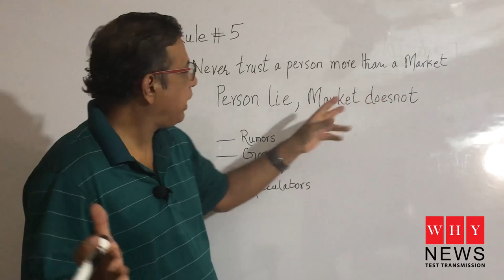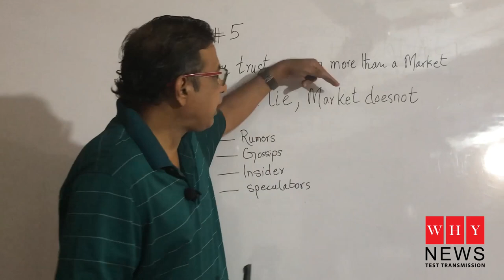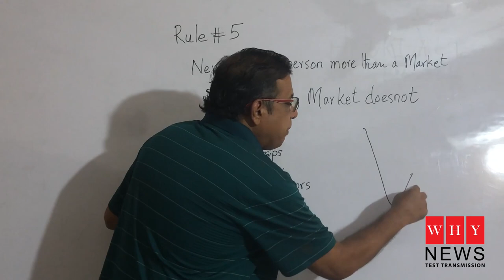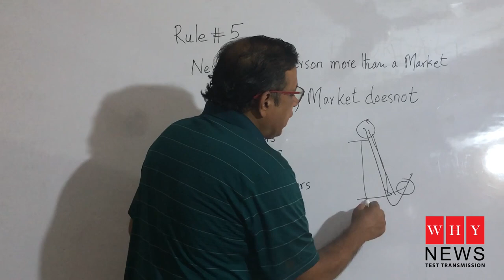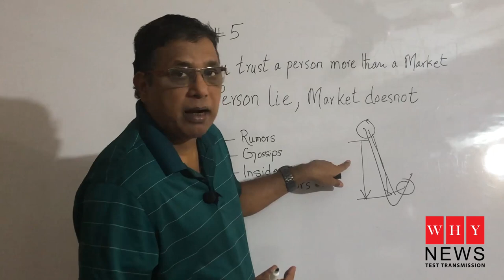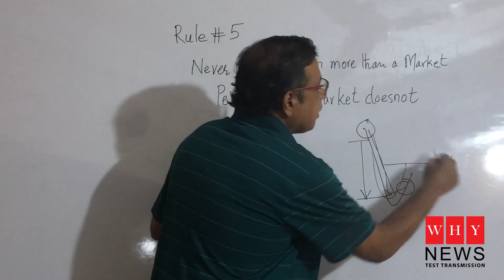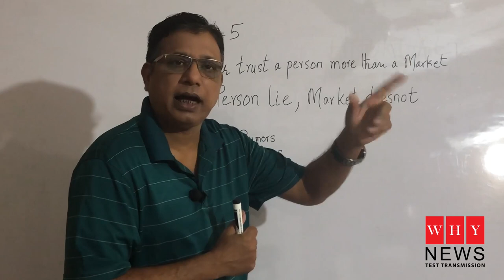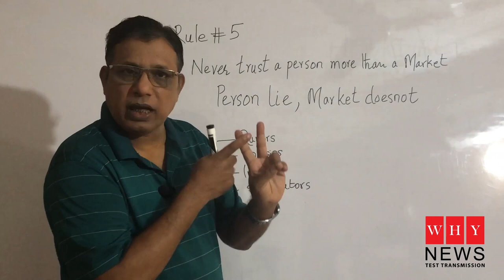Rules for traders no 5 by Khalid Saifuddin